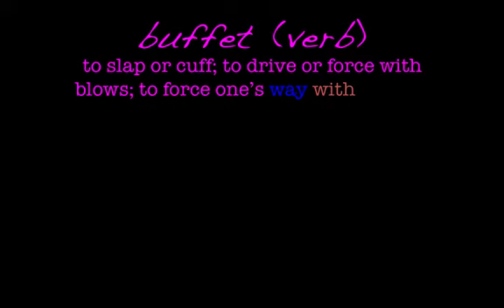Word-a-Minute: buffet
buffet (verb): to slap or cuff; to strike repeatedly; to drive or force with blows; to force one's way with difficulty

buffet (noun): a slap, blow
synonyms: sock, thump, pummel, toss about
no antonyms

Word origins and other background about this word come from googling "define: *word*".